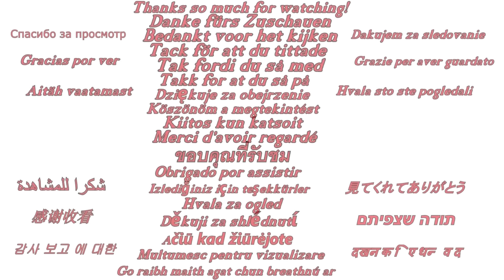Rust: LUCKIEST JACKPOT RAID EVER - Rags to RICHES #7 - Door Codes Raid ( Rust Raids Gameplay )